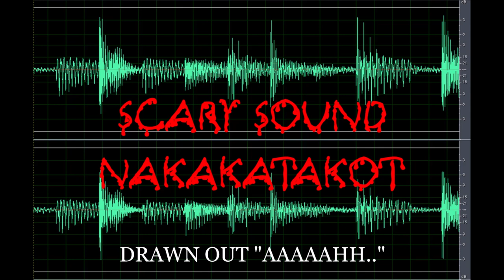Scary Sound | Drawn Out "Aaaaahh.." | Nakakatakot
Do you like a copy of the Scary Sound | Drawn Out "Aaaaahh.." | Nakakatakot clip here for free?